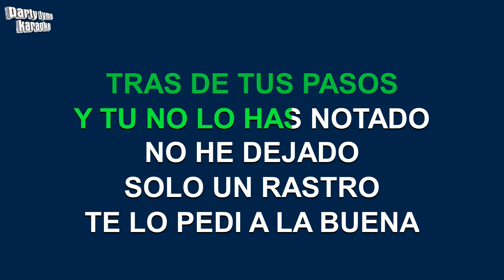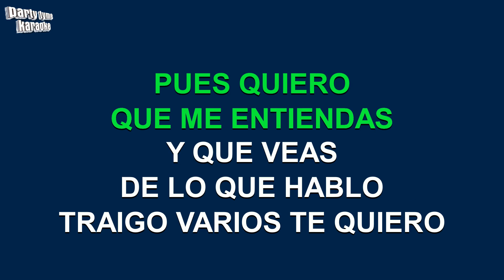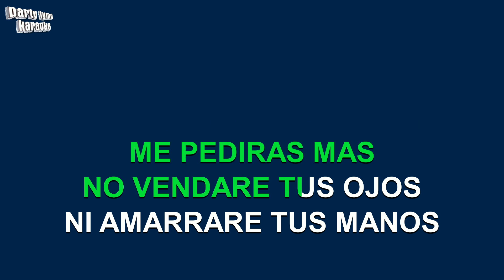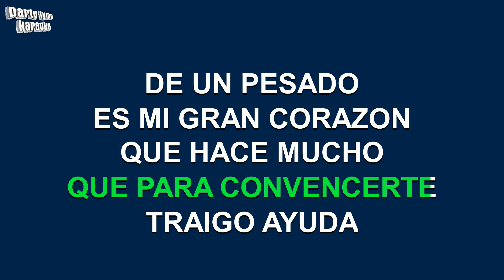Ulices Chaidez Y Sus Plebes - Te Robare Una Noche (Versión Karaoke)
Versión karaoke de 'Te Robare Una Noche'
hecho popular por Ulices Chaidez Y Sus Plebes,